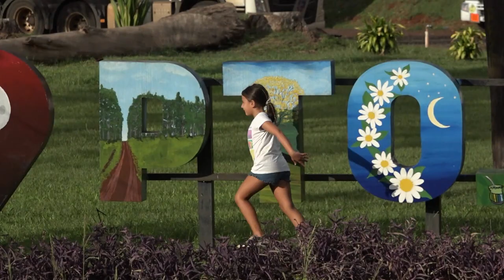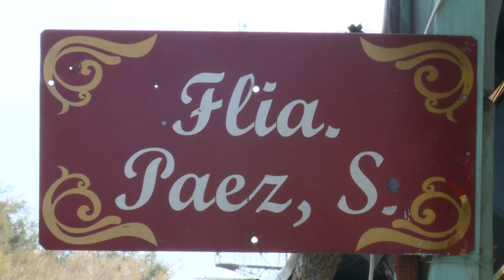Muchas Manos en el Plato - Episodio Laurita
Muchas Manos en el Plato es una serie documental que desde la mirada de las infancias muestra diferentes costumbres y culturas a través de la elaboración de platos tradicionales de distintas regiones de nuestro país.

Mediante la presentación de dichas recetas, los chicos, las chicas y sus familias nos invitan a conocer el origen de estas, cómo pasaron de generación en generación y los cambios que cada cocinero o cocinera les aportan. También conocemos, a través de sus relatos, las características del lugar donde viven, datos destacados y algunas curiosidades.

El capítulo realizado por Canal UNER muestra la historia de Laurita, que vive junto a su familia en Puerto Sánchez, un barrio de pescadores a la orilla del río Paraná. Su padre es pescador y junto con su mamá Alejandra, tienen un quincho donde ofrecen menú de pescado de río. La especialidad de la familia son las empanadas, receta que Laurita aprendió de ver cocinar a sus padres. A través de este plato, que tendrá como protagonista al Río Paraná, se podrán conocer los alrededores del mundo de Laurita, algo más del río y algunos de sus lugares favoritos.